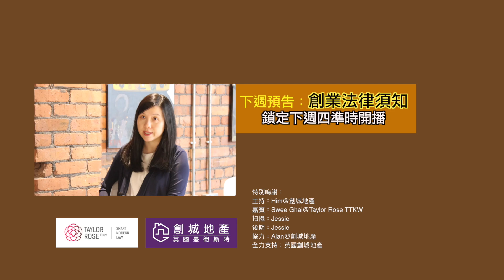【 英國律師大問答 】英國樓宇買賣篇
為咗令大家得到更多真實資訊，今次我哋搵嚟英國曼徹斯特嘅華人律師Swee Ghai（蔡律師），同我哋解答近期最多人問嘅法律問題！